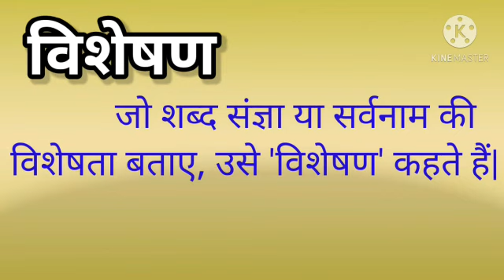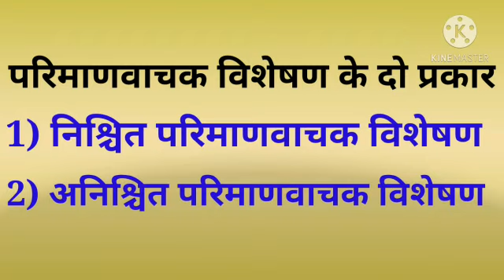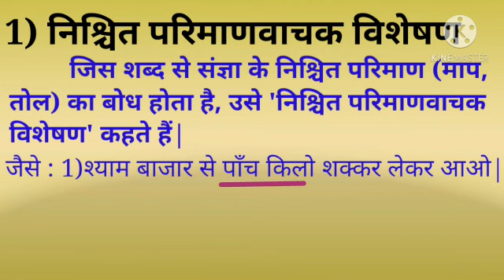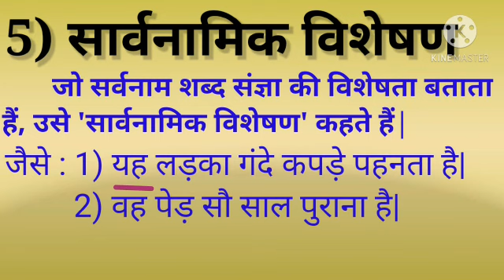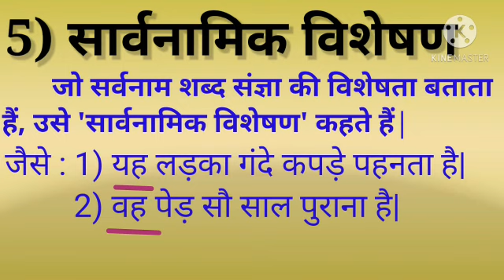कक्षा : सातवीं.विषय : हिन्दी व्याकरण विशेषण (भाग-२).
Video On विशेषण.